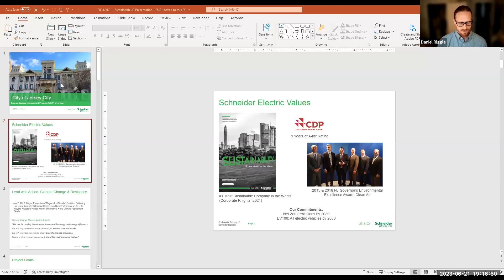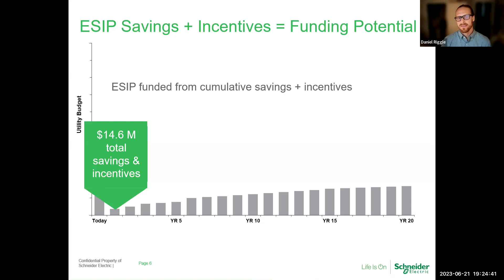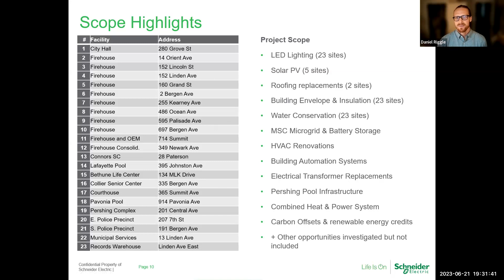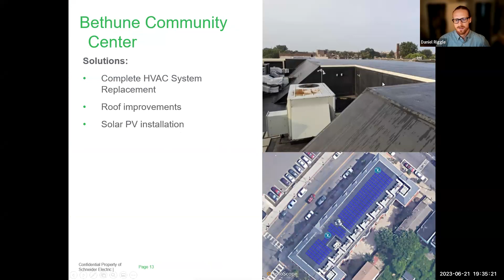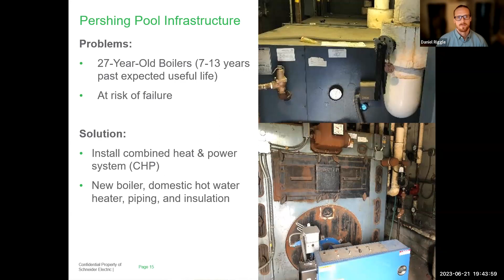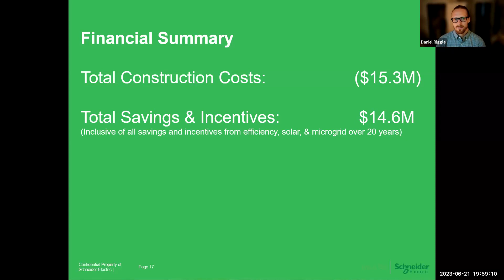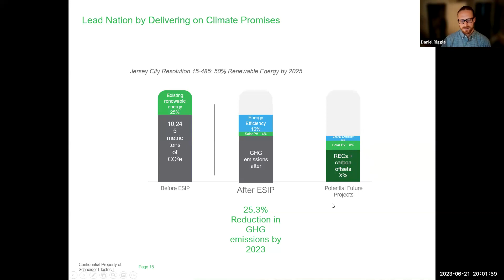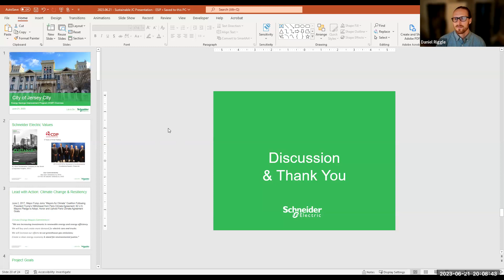🌟 Exploring Sustainability: Jersey City's Energy Savings Improvement Program (ESIP)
Join us in welcoming Dan Riggle, Team Leader for Sustainability Services at Schneider Electric, as he unveils the transformative Jersey City Energy Savings Improvement Program (ESIP). This groundbreaking $15M initiative is designed to significantly reduce the city's carbon footprint across 26 municipal facilities. Dan will delve into the various energy conservation measures and the installation of 5 rooftop solar PV systems that form the backbone of this sustainable endeavor.

🏢 Project Highlights:
Carbon Footprint Reduction: Discover how ESIP is actively contributing to reducing Jersey City's carbon footprint, aligning with a commitment to a greener and more sustainable future.
Solar Innovation: Gain insights into the installation of cutting-edge rooftop solar PV systems, paving the way for cleaner and more renewable energy sources.
Energy Resilience: Learn how ESIP is enhancing energy resilience at the Municipal Services Complex, ensuring continuity and stability in energy supply.
Community Benefits: Explore the broader positive impacts ESIP brings to community facilities, fostering a more sustainable and resilient city for everyone.
🔍 About Dan Riggle:
As Team Leader for Sustainability Services at Schneider Electric, Dan Riggle brings a wealth of expertise in implementing sustainability solutions. Join us as he shares insights into the ESIP project and its role in Jersey City's sustainable development.

🔗 How You Can Engage:
Participate in the live chat to ask questions and engage with Dan Riggle.
Let's come together to explore and celebrate the strides Jersey City is making towards a more sustainable and environmentally conscious community!